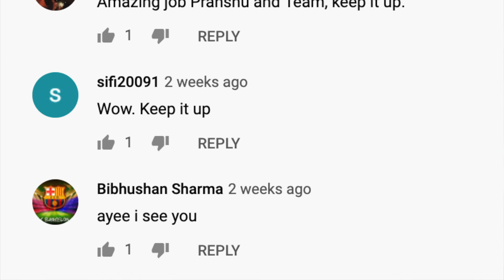Incognito Interview Part 2! (feat. Sebastian Butanda)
Watch the final public interview from the actor Sebastian Butanda here!

Shot by Shrey Tiwari and Pranshu Verma
A tough relationship between father and adopted son leads to intense standoffs and a prequel to a tale left untold...

A special thank you to Samurai Inti for their help in the production of this film.